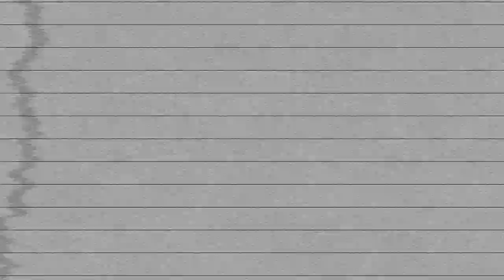VOS PIRES RED FLAGS! ft Claudie Mercier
On révèle vos pires RED FLAGS pis on a eu ben du fun! On s'entends qu'on a tous des choses qui nous dérange plus que d'autre hen, des red flags qui sont PIRES que d'autres. Mais je pense qu'on en tient des bons là hihi!

Écris dans les commentaires c'est quoi toi ton PIRE RED FLAG?

Mes réseaux